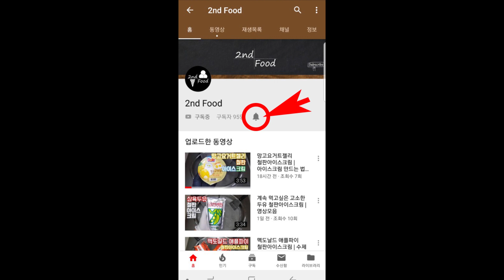깔라만시 철판아이스크림 | 깔라만시 아이스크림 만드는 방법 | ASMR